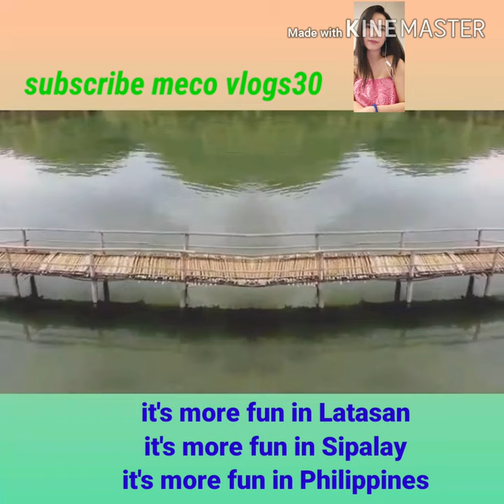Latasan Island Resort (Sipalay Negros Occidental )